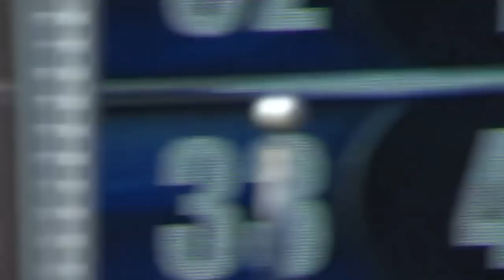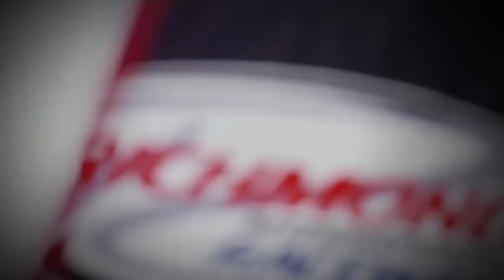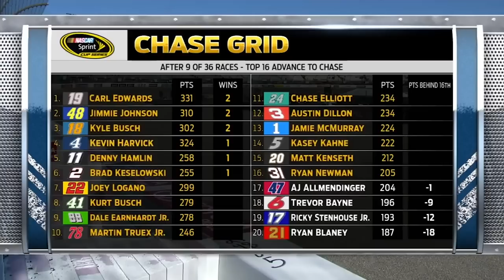Classic NASCAR Full Race Replay: Carl Edwards flawless bump-and-run on Kyle Busch| Richmond 2016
Relive the 2016 Toyota Owners 400 that was run during the daytime at Richmond Raceway. This race was action packed all day long and included a textbook example of a bump-and-run executed by Carl Edwards on his JGR teammate Kyle Busch.
Come for the chrome horn, stay for the backflips, as Edwards goes on to win the race.

Play every weekend!